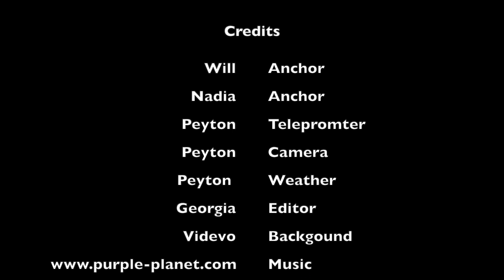3-29-19 South Marshall Minute